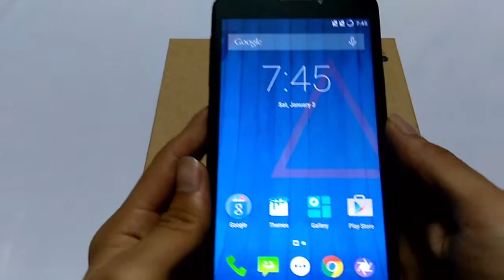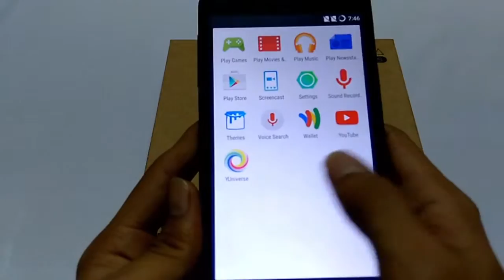YU Yureka Plus YU5510 Review [Short Review]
Here is the review of Micromax YU Yureka Plus YU5510 CyanogenMod Smartphone.

Don't forget to watch: "How to Change Watch Face or Clock Face on DZ09 Smartwatch"